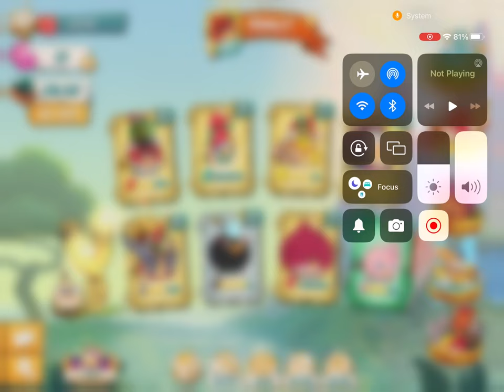GENERAL AUDIENCE playing even more Angry Birds 2 while talking READ DESC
This channel is for a general audience, just doing another Angry Birds 2 video because why not
0:00 intro
1:00 gameplay
12:50 outro